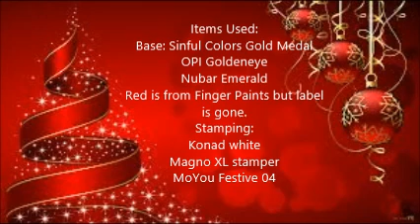Stamping Tutorial Christmas Sweater Nails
First time stamping with MoYou London plates.